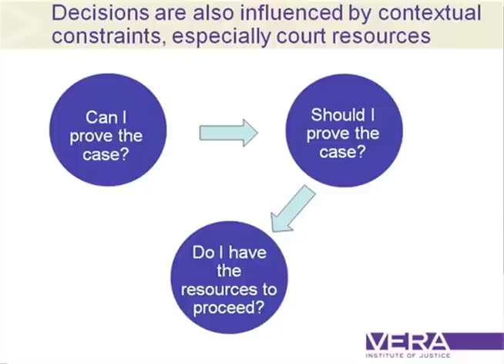The Anatomy of Discretion (Part 1 of 4): Interview with Don Stemen, PhD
Prosecuting attorneys enjoy exceptionally broad discretion in making decisions that influence criminal case outcomes. They make pivotal decisions throughout the life of a case with little public or judicial scrutiny. With support from the National Institute of Justice, the Vera Institute of Justice undertook research to better understand how prosecutors make decisions. Vera researchers combined statistical analyses with qualitative analyses, examining initial case screening and charging decisions, plea offers, sentence recommendations, and post-filing dismissals for multiple offense types in two moderately large prosecutors’ offices. In addition to a technical report, the study produced a summary report and four podcasts.

This is the first in a four-part series discussing findings from "The Anatomy of Discretion," a Vera Institute study of factors that influence prosecutors' decisions in criminal cases. In this part, the study's co-author, Don Stemen, talks with former Vera Director Michael Jacobson about the study's main findings.

Stemen is author of numerous works on sentencing and corrections policies, sentencing guidelines, mandatory treatment for drug offenders, and racial disparities in prosecution and sentencing.